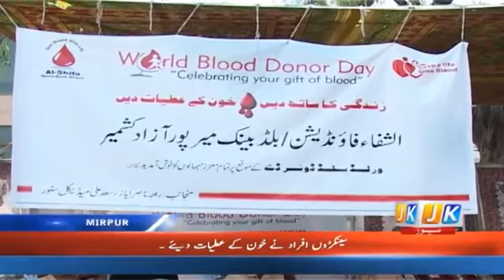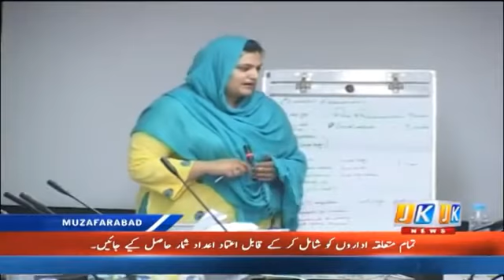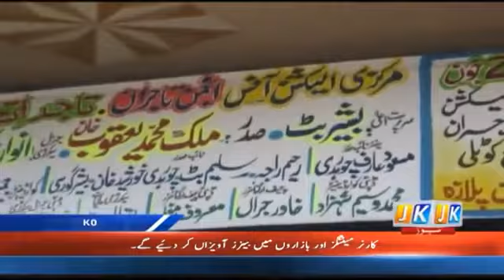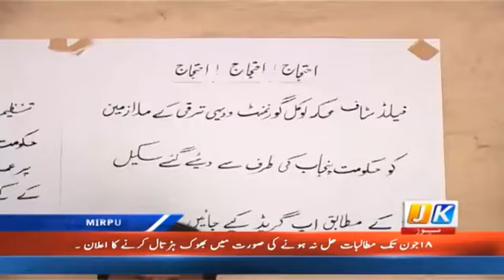JK NEWS Bulletin 15 06 2012 YouTube